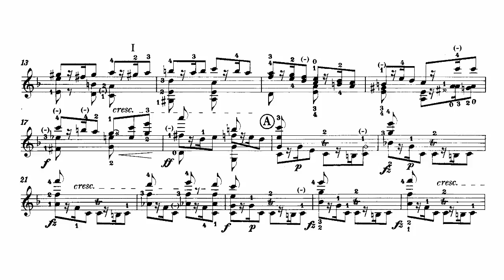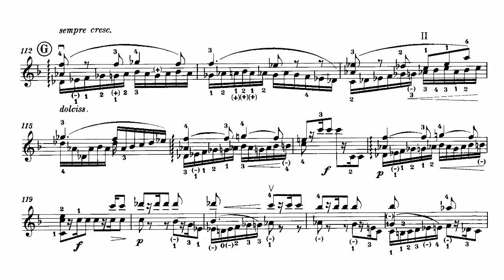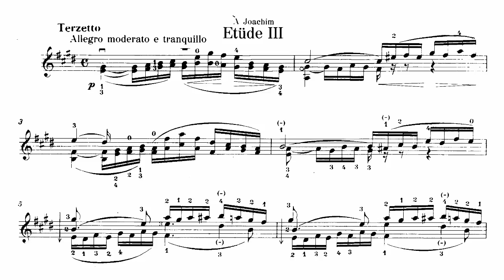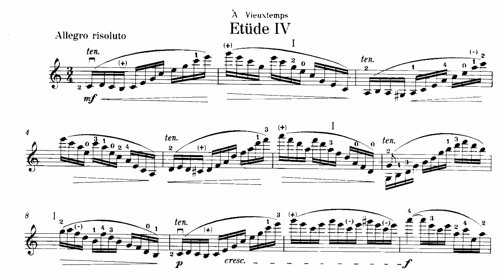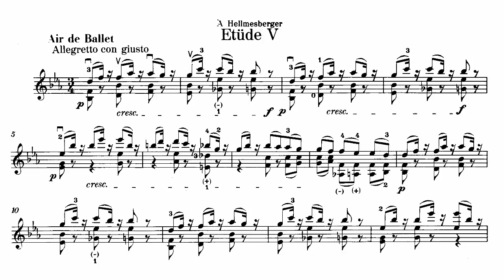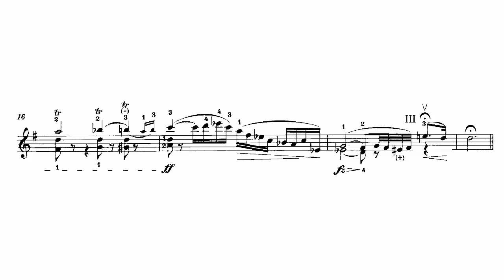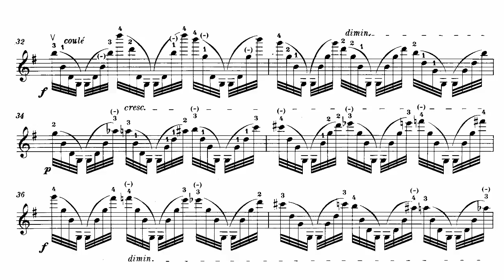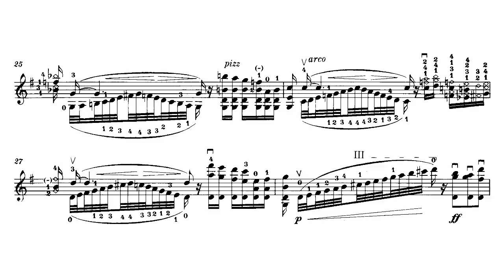Heinrich Wilhelm Ernst: 6 Polyphonic Études (Turban)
Composer:
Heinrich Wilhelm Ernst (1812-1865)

Date of composition:
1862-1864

Performer:
Ingolf Turban (1964-) (from his album "Ernst: Romantic Pieces for Violin")

Date of recording:
1996

1. Rondino scherzo. Con spirito (F major) (0:00)
2. Allegretto (A major) (5:10)
3. Terzetto. Allegro moderato e tranquilo (E major) (8:03)
4. Allegro risoluto (C major) (13:13)
5. Air de Ballet. Allegretto con giusto (E-flat major) (15:59)
6. Variations on "The Last Rose of Summer" (G major) (19:21)